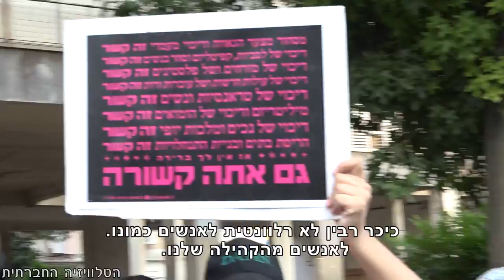נלחמות על החיים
בדרום תל אביב התקיימה (22/7/2018) הפגנת מחאה של הקהילה הטרנסג'נדרית נגד האלימות הפיזית, האפליה וההדרה שחברות הקהילה עוברות בחיי היומיום.מדוע בחרו להפגין בדרום העיר, ולא בבמה המרכזית בכיכר רבין, למרות שבה יכלו לקבל חשיפה גבוהה יותר מאבקם?